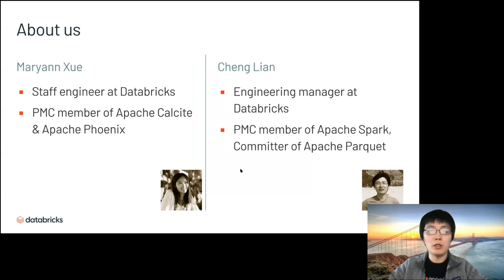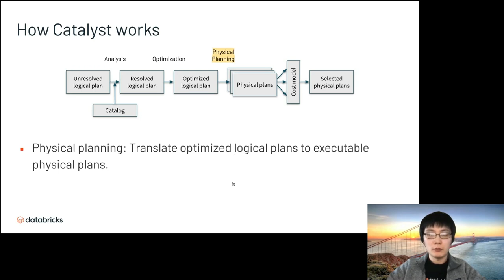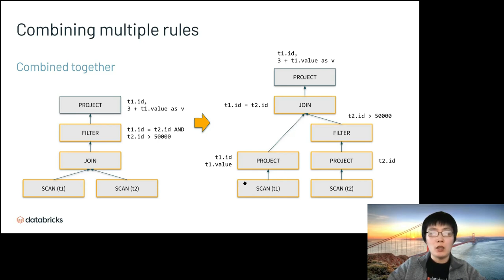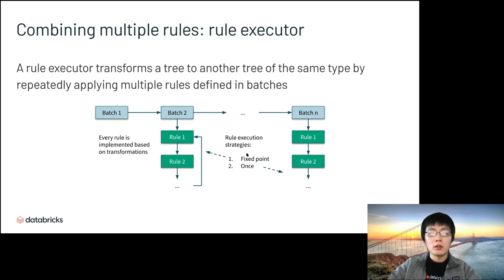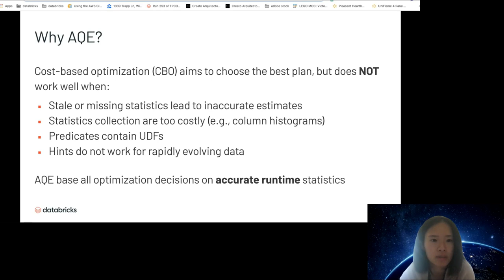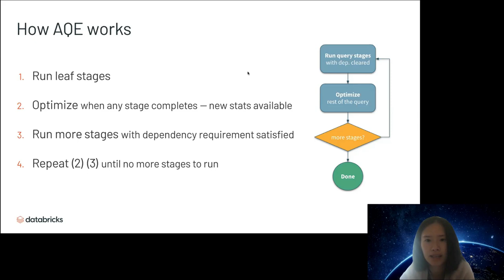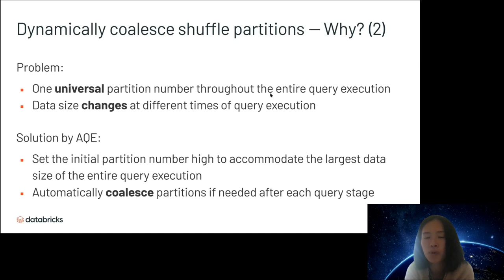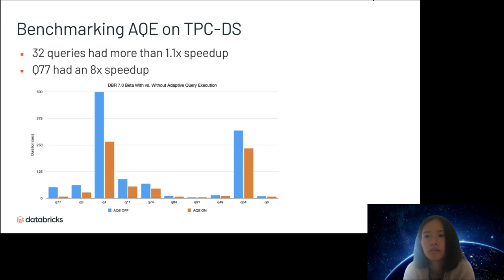A Deep Dive into Spark SQL's Catalyst Optimizer (Cheng Lian + Maryann Xue, DataBricks)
Speaker: Cheng Lian + Maryann Xue (DataBricks)
A Deep Dive into Spark SQL's Catalyst Optimizer